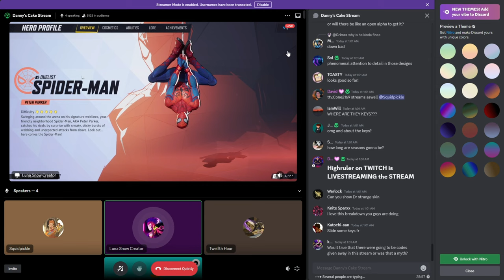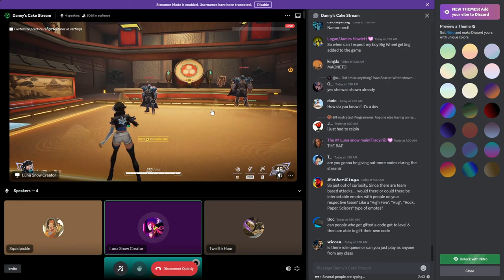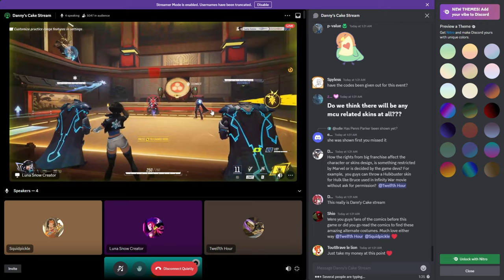LUNA SNOW OFFICIAL GAMEPLAY/SHOWCASE I MARVEL RIVALS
Instagram.com/@jiroxkun
Instagram.com/@6.16slutss
How to play as Luna snow
Best Luna snow